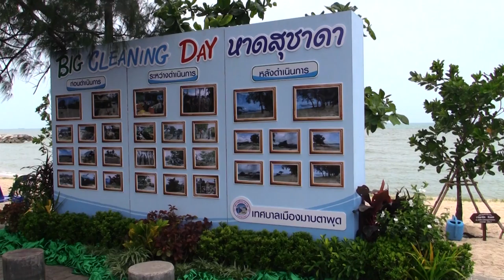ตอน 10 สนง ท่าเรือ กค 59 ตอน big cleaning day หาดสุชาดา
สนง ท่าเรือ  กค   59 ตอน big cleaning day หาดสุชาดา